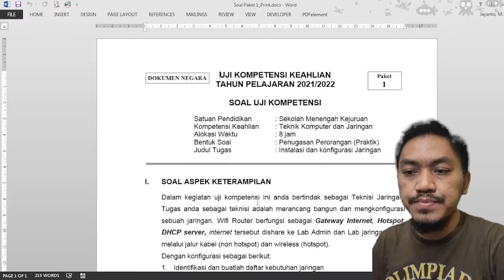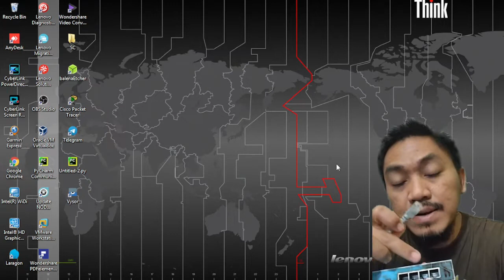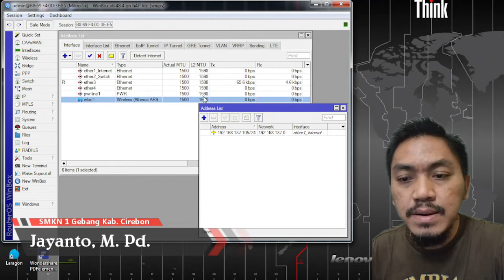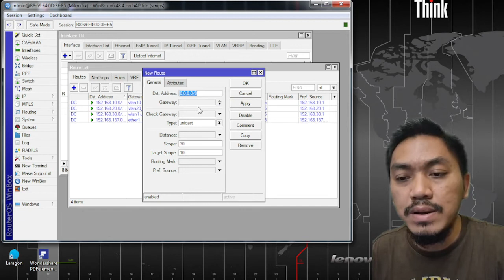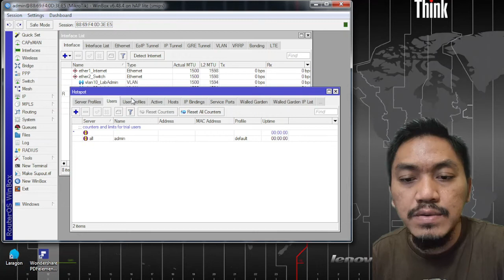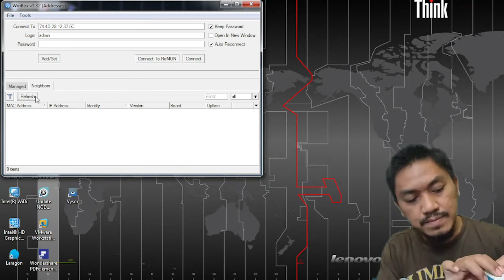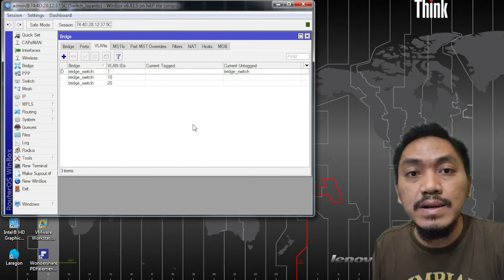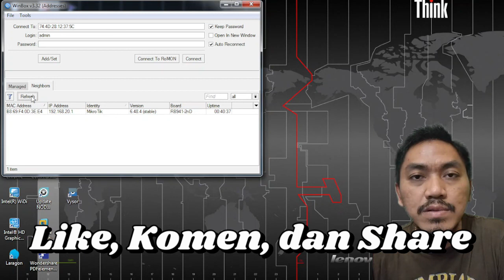Pembahasan Uji Kompetensi Keahlian (UKK) TKJ Paket 1 Tahun 2022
Pada video ini akan dijelaskan Pembahasan Uji Kompetensi Keahlian (UKK) Teknik Komputer dan Jaringan, Paket 1 TKJ tahun 2022

Terima kasih

Artist: Patrick Patrikios | Track: Beyond